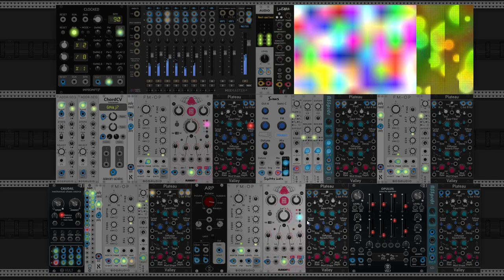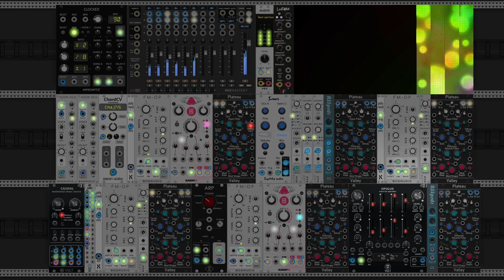Le ciel est beau comme un ange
LA(4) = 432 Hz